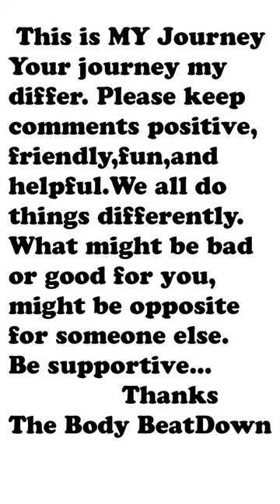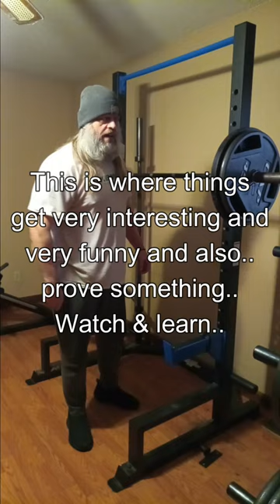Standing Rack Shoulder Press 225lb Again 3 2 23